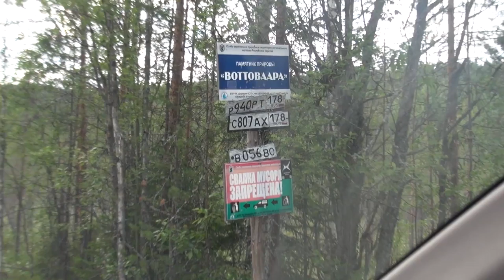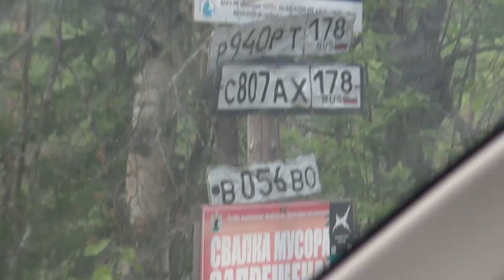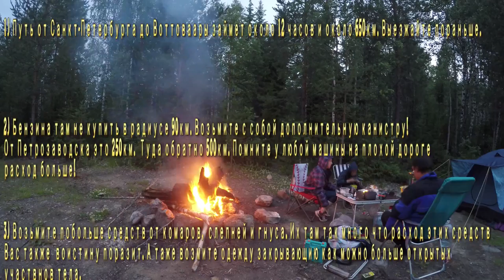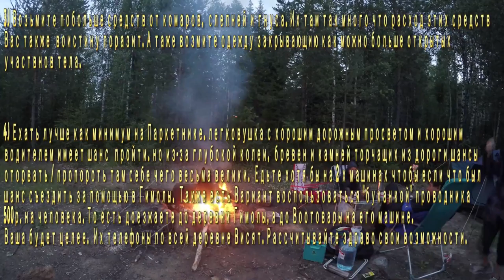Воотоваара: дорога (1 серия)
Рассказ в нескольких сериях о нашем  походе на мистическую гору Воттоваару. В этой серии дорога на Ваттоваару. В видео также есть ускоренная версия в 2 минутах вся дорога от Гимолы к горе. Также в конце есть несколько советов для тех кто собрался в те края.